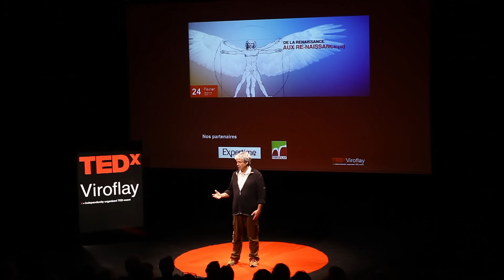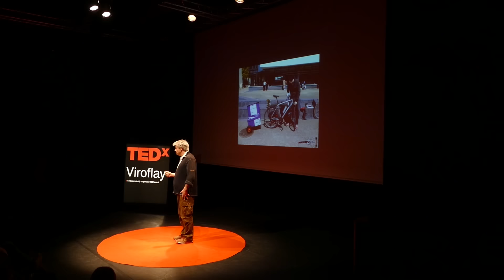Nouveaux modes de vie vers la sobriété heureuse | Renaud ANZIEU | TEDxViroflay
Renaud ANZIEU, fondateur du réseau Colibris de Versailles, applique la sobriété heureuse en changeant son mode de vie et en faisant la promotion d'initiative locale qui redonne du sens au collectif; l'écologie et la vie.

Renaud est le fondateur du réseau Colibris de Versailles. Pour lui l'important est le présent. Depuis 3 ans, il a choisi peu à peu une vie différente. Avant, en tant que cadre commercial dans les nouvelles technologies il gagnait un bon salaire : restaurants, cinémas, voiture au quotidien, voyages et surgelés …

Différentes étapes de prise de conscience l'ont amené à modifier peu à peu ses gestes quotidiens. Il a changé d'alimentation, de mode de communication, de banque, de fournisseur d'énergie, de moyens de se procurer des objets, de ressources, de modes de déplacement et d’activités ... il a changé de vie. il est ainsi immensément riche d’une valeur devenue dans son entourage très rare : le temps !

Il peut ainsi savourer, en conscience, ce qu'il a choisis de vivre. Chaque jour. Au présent. Dans la sobriété heureuse.